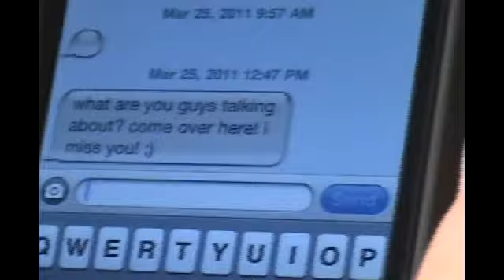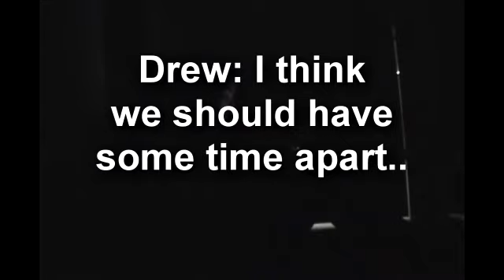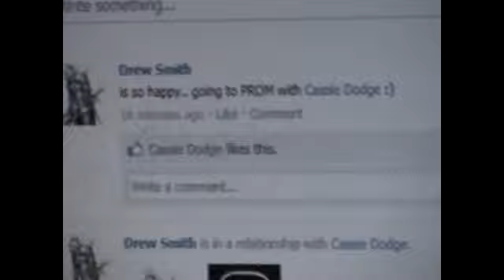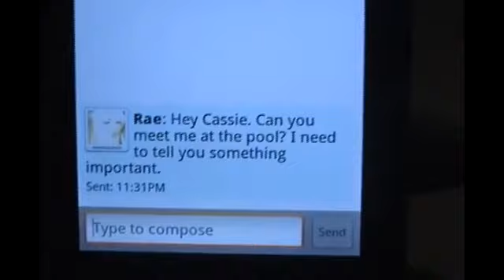Faith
My gothic film for English.